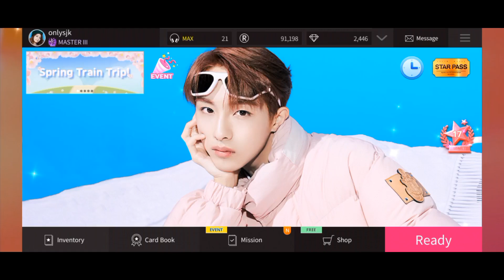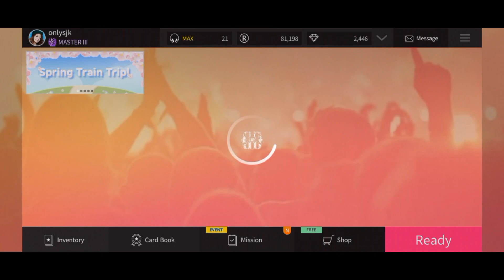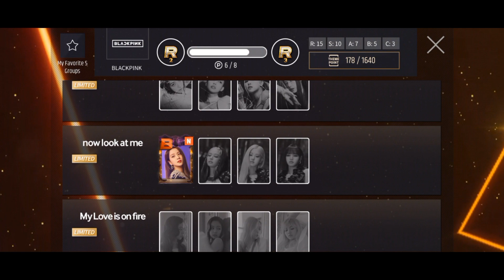[Superstar SMTOWN, JYP, YG] Spring Seed Package🌸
Dupe two, and welcome Jisoo❣️😆